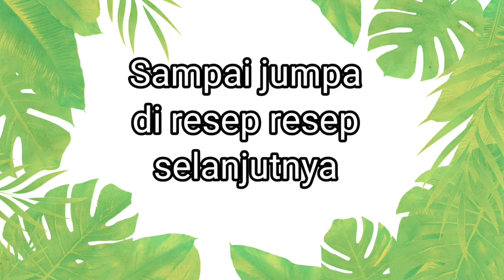Pancake Durian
Bahan kulit
250 gr tepung terigu
40 gr tepung tapioka
¼ sdt garam
2 Btr telur
600 ml susu cair
Pewarna makanan

Bahan isian
150 whipcream
300 ml air es
2 sashet SKM
Daging durian secukup nya

Cara membuat simak Vidio nya ya!!!